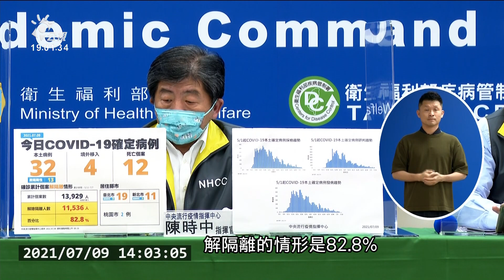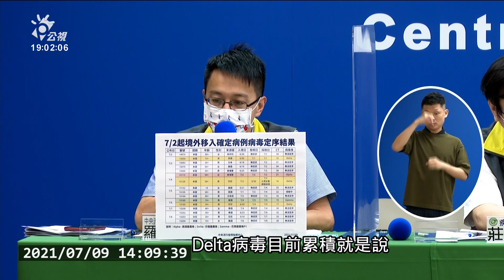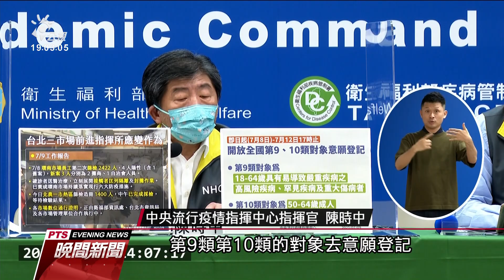上週境外移入病毒基因定序 驗出包括印度、英國、巴西等變異株｜20210709 公視晚間新聞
國內新冠肺炎疫情，今天新增32例本土確診，並新增12例死亡個案，陳時中表示，今天案例比昨天多，但整體來看，趨勢還是往下，另外也公布上週境外移入基因定序結果，總計16例當中，有5例驗出變種病毒，分別是3例Delta病毒，1例英國變異株，以及1例巴西變異株。指揮中心昨天宣布，開放全國第9至第10類民眾，最快可在7月16日施打疫苗，目前已經超過200萬人次預約。